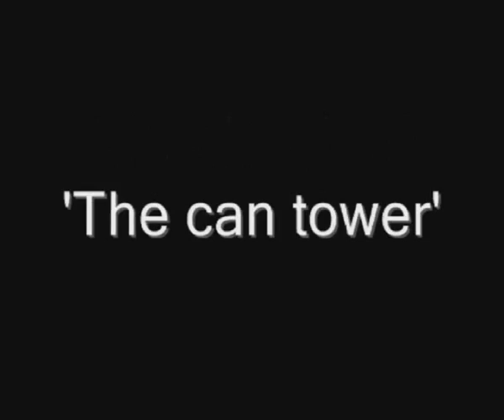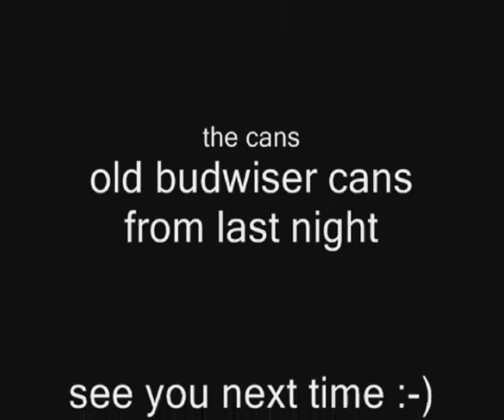this is my can tower bitches!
i make a can tower from the beer cans left over from the night befor! it got so high it reached my celing! but i got bored of it quickly si i demolished it in true jim style lol sorry bout the ass shot but i couldnt feel a breez so i didnt know just how low my pants were lol

james.